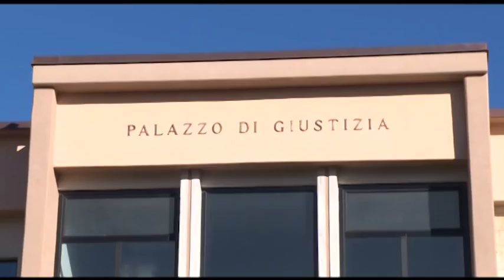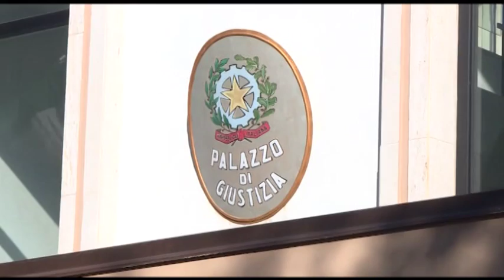Tribunali minori a rischio. Di Stefano attacca D’Alfonso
Solo ora il governo regionale si accorge che i tribunali cosiddetti "minori" rischiano la chiusura e convoca un' inutile riunione per gettare solo fumo". E’ il duro attacco del forzista Fabrizio Di Stefano, che critica la riunione di qualche giorno fa in Regione Abruzzo